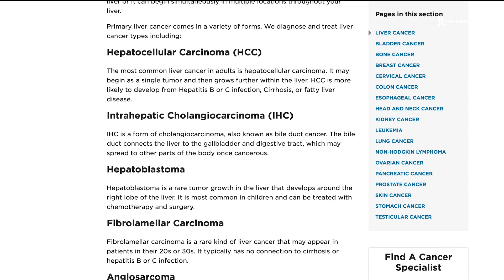TARE-Y90 A Targeted Treatment for Liver Cancer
Chemotherapy can cause side effects like hair loss, nausea, fatigue, and weakness. However, independent interventional radiologist Dr. Chris Johnson can treat certain cancers with a more targeted approach. “The side effects are much more localized, because we are just treating exactly the area we want rather than having it pass through the entire system, and have it affect the body in other ways too.”

A TARE-Y90 procedure is commonly used for liver and colon cancers. “What we’re doing is taking small spheres that are laden with radioactive material, and we go up through the blood system and directly inject the radiation beads into the tumor so the treatment is from the inside out,” said Dr. Johnson. “When we get imaging afterwards to make sure that the treatment is hitting exactly that spot and we’re not over treating or treating other areas that we don’t want to have the radiation affect.”

Patients typically come in and leave the hospital the same day. They may be a little sore but…“In general, they should be up and moving within the next couple of days and feeling back to themselves. It gets people back to work, gets them back to their lives and families, so it’s a way to control the disease while making sure we don’t distract from their quality of life,” said Dr. Johnson.

A few months later, they’ll get a repeat scan. “To get an idea of are there any areas of tumor left? Meaning are there any areas that look like they’re still active. If that is the case we can retreat, but the idea is a single therapy should be effective enough to control it and we plan to just monitor with surveillance imaging afterwards to make sure it stays under control,” said Dr. Johnson.  You can learn more by searching for liver cancer on leehealth.org.

Lee Health in Fort Myers, FL is the largest network of health care facilities in Southwest Florida and is highly respected for its expertise, innovation and quality of care. For more than 100 years, we’ve been providing our community with personalized preventative health services and primary care to highly specialized care services and robotic assisted surgeries.

Visit LeeHealth.org